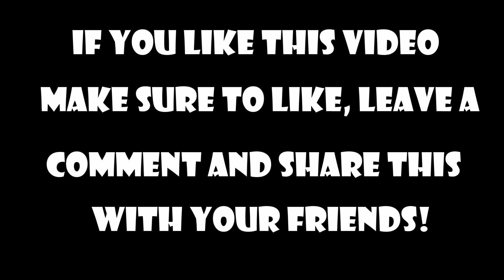Mobile Legends WTF #3 - JOOOOONEEELLL!!!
Welcome to Mobile Legends WTF moments where we compile epic, funny and amazing Mobile Legends gameplays.

Do you have funny, epic and amazing Mobile Legends Moments? Send us your raw clips here:

Big shout out to our contributors and owners of clips:

Xehanort24
Jon4thanz